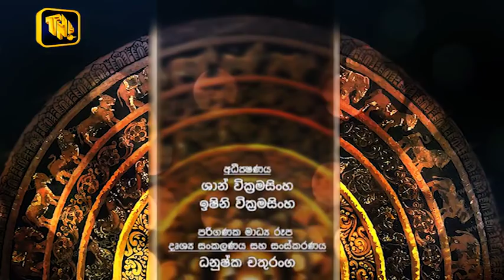TNL Tv - Nana Pahana Program 2018/04/27 ( Ven. Galigamuwe Gnanadeepa Thero & Nalaka Hewamadduma )